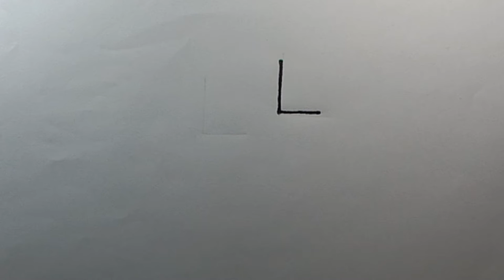Cute fish Drawing From Letter (L).Draw a Fish.ইংরেজী L দিয়ে মাছ আঁকার সহজ পদ্ধতি।